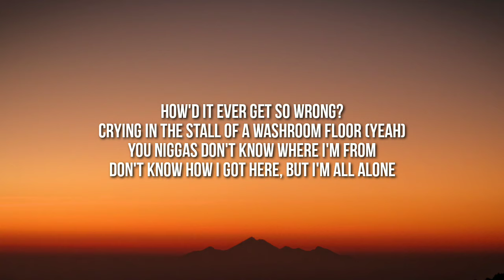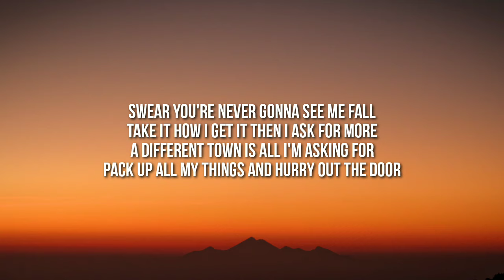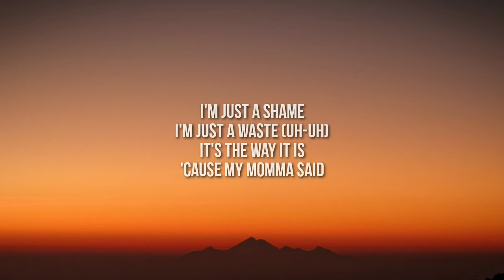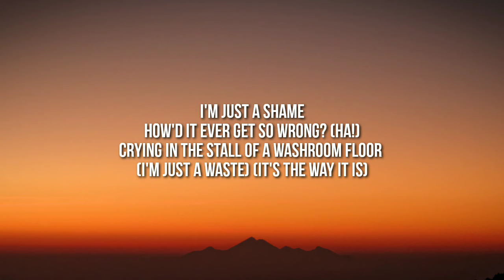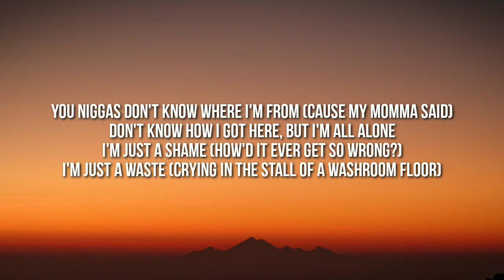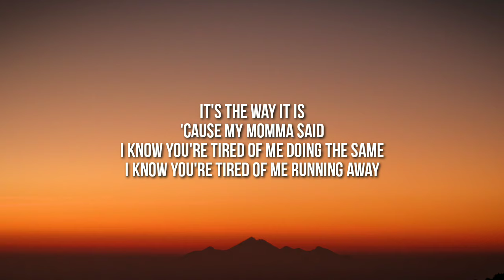PinkPantheress - Just a waste (Lyrics) "How'd it ever get so wrong" [Tiktok Song]